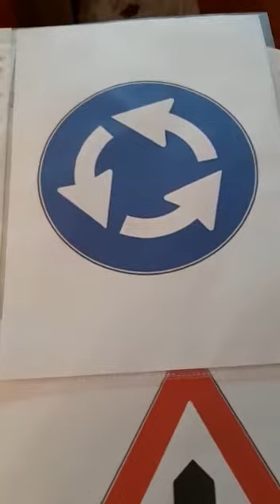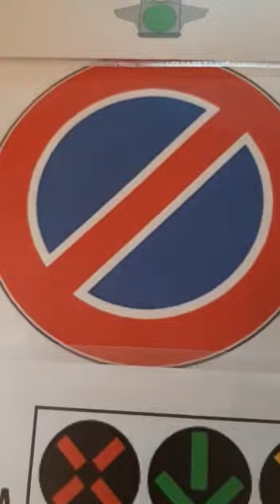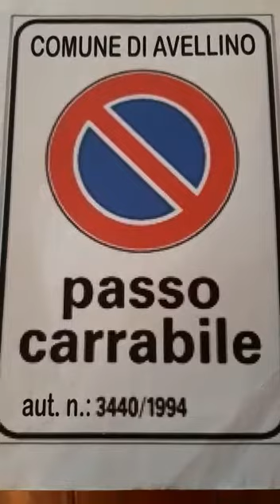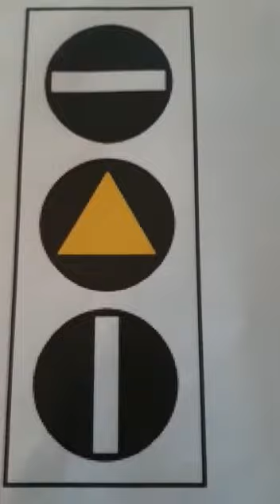A lezione di educazione stradale con Modestino Festa (V)